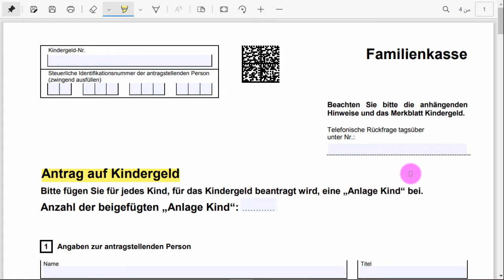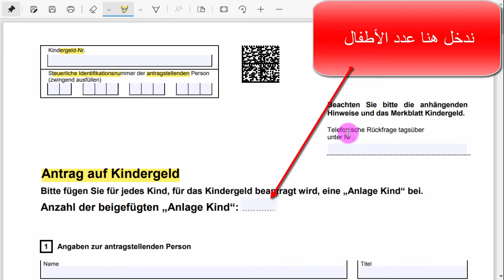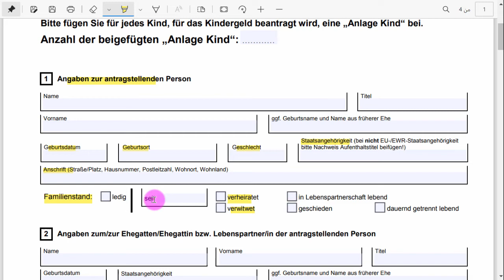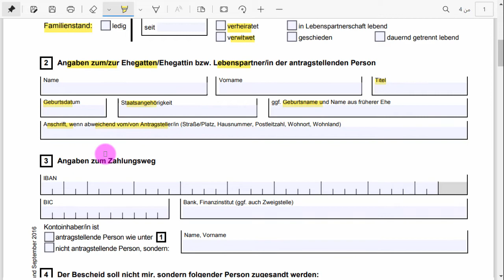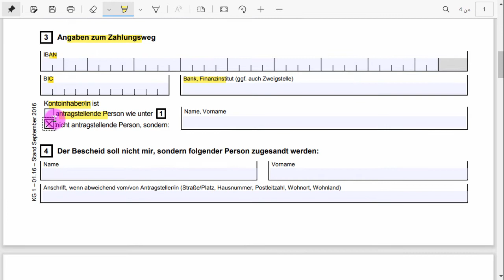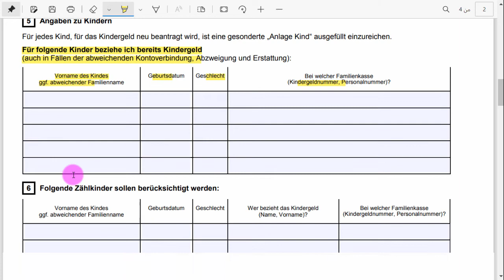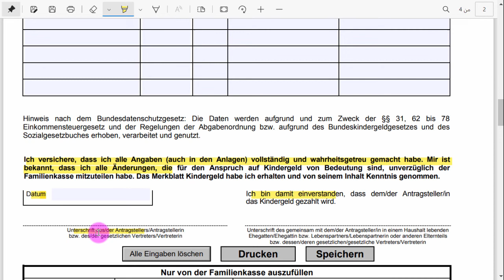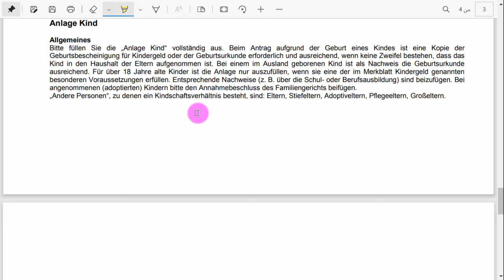النسخة الجديدة 2022 تعبئة استمارة معونة الأطفال Kindergeld antrag لدى Familienkasse في ألمانيا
طريقة تعبئة استمارة معونة الأطفال Kindergeld لدى صندوق العائلة Familienkasse في ألمانيا كل طفل يعيش في ألمانيا يحق له ولأهله الحصول على إعانة الأطفال والتي تسمى في الألمانية Kindergeld، والدائرة الحكومية التي يجب تقديم الطلب لديها هي دائرة صندوق العائلة Familienkasse، أحببت أن أشرح لكم اليوم بالفيديو كيفية تعبئة هذه الاستمارة للحصول على إعانة الأطفال،

Kindergeld Antrag ausfüllen | Antrag auf Kindergeld |Tutorial | Erklärung | Ausfüllhilfe | KINDERGELD
Wie füllt man den Kindergeld Antrag aus? Wie beantragt man das Kindergeld. In diesem Beitrag gehen wir mit ihnen den Antrag auf Kindergeld durch. Sie erfahren wie man den Antrag auf Kindergeld ausfüllt. Dies ist ein Tutorial zum ausfüllen des Kindergeld Antrags.